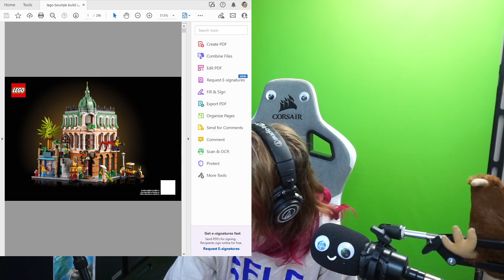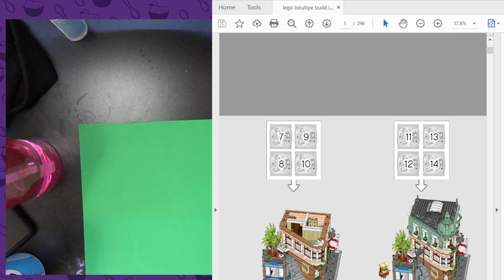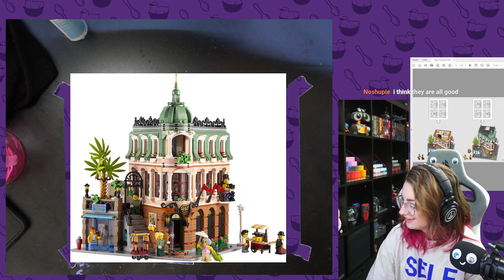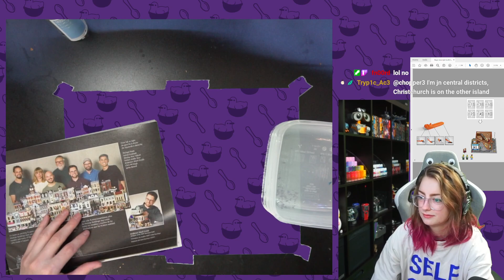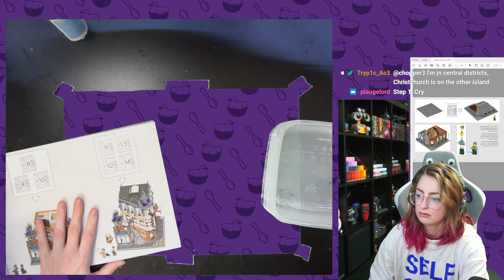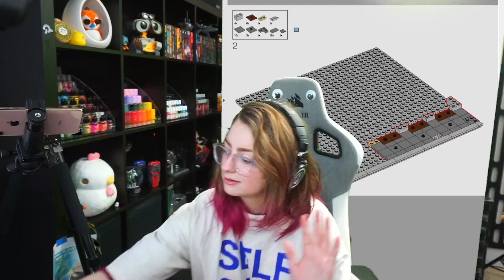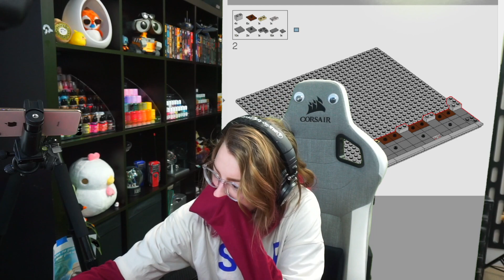this LEGO SET IS MASSIVE | Boutique Hotel 10297 - VOD 08/06/2022